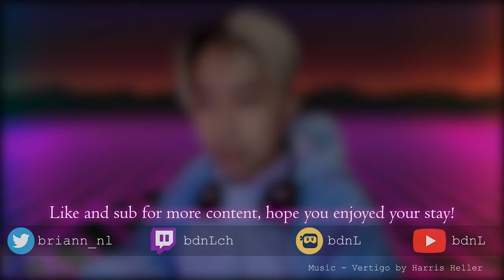BEE MOVIE GUY GOES TO ARCADE | TOWER UNITE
Chopped up highlights from the two streams I did on this game.

Clipped reaction portion of my stream with friends when we played a Party Game called Tower Unite.

PLAY, CREATE, PARTY! Tower Unite is a community-based virtual world party game with online games, entertainment, activities, and absolutely NO microtransactions.